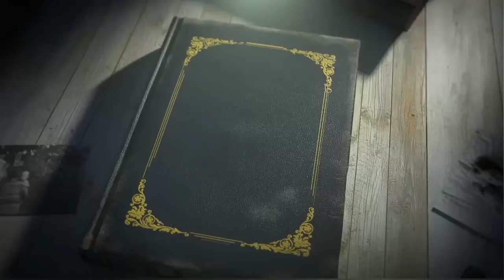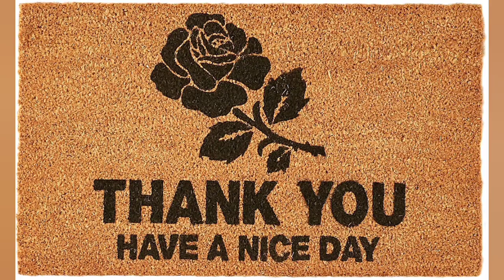love your country